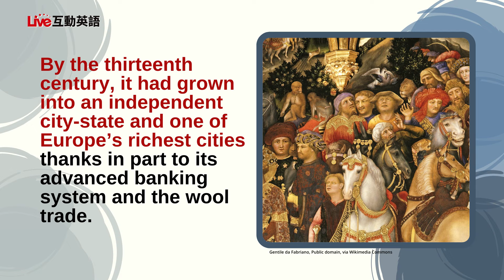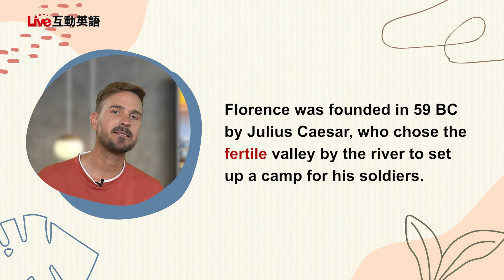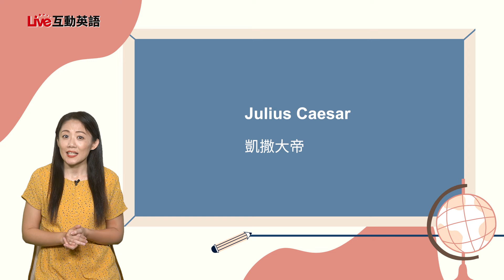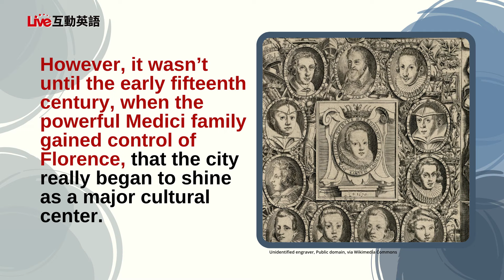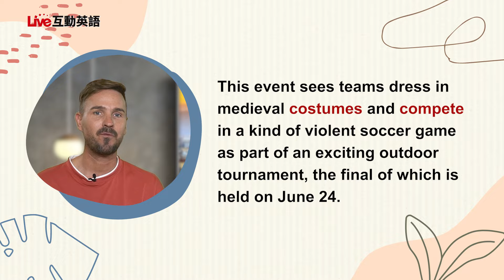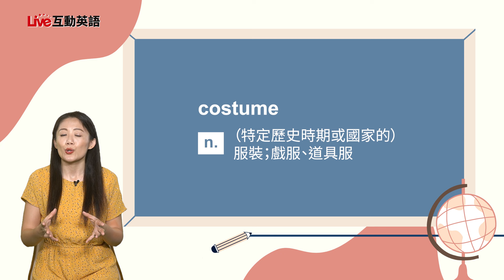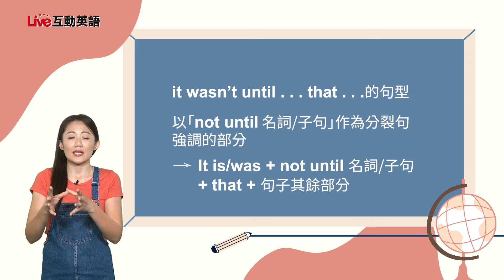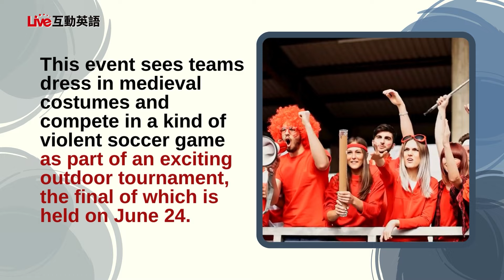【LIVE互動英語：20240626】 旅遊好去處： 佛羅倫斯之美 1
旅遊好去處： 佛羅倫斯之美 1 | Travel: The Beauty of Florence 1

在今天的課程中，讓我們與Karen和Shane一起了解佛羅倫斯之美。最後也不要忘記與Carolyn、Stephen和Kiki一起挑戰『Guess the Bear』！
In today's lesson, let's join Karen and Shane to learn about the beauty of Florence. Lastly, don't forget to try your best to challange Carolyn, Stephen and Kiki in the game “Guess the Bear” at the end! of the video!

00:00 開頭 - Intro
03:05 課文朗讀 1 - Reading 1
03:48 課文講解 1 - Explanation 1
08:29 中師講解 1 - Vocab Recap 1
10:30 課文朗讀 2  - Reading 2
11:18 課文講解 2 - Explanation 2
16:09 中師講解 2 - Vocab Recap 2
20:16 英語好好玩 -  Guess the Bear